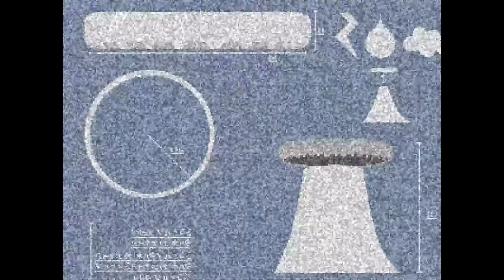Sonic After The Sequel DX | Part 1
0:00 Intro
0:12 Intro Cutscene
1:09 Horizon Heights Zone Act 1
3:29 Horizon Heights Zone Act 2
5:59 Horizon Heights Zone Act 3
9:43 Boss Cutscene
9:56 Horizon Heights Zone Act 4 Boss
10:53 Cutscene
11:50 Sugar Splash Zone Act 1
16:38 Sugar Splash Zone Act 2
20:09 Sugar Splash Zone Act 3
22:49 Cutscene
23:51 Cyan City Zone Act 1
27:04 Cyan City Zone Act 2
29:53 Cyan City Zone Act 3
33:32 Boss Cutscene
34:37 Cyan City Zone Act 4
36:41 Cutscene
37:36 Foliage Furnace Zone Act 1
41:05 Foliage Furnace Zone Act 2
43:54 Foliage Furnace Zone Act 3
48:21 Boss Cutscene
48:39 Foliage Furnace Zone Act 4 Boss
50:37 Cutscene
51:08 Technology Tree Zone Act 1
54:47 Technology Tree Zone Act 2
58:00 Technology Tree Zone Act 3
1:02:41 Boss Cutscene
1:02:57 Technology Tree Zone Act 4 Boss
1:04:22 Cutscene
1:04:56 Moon Mansion Zone Act 1
1:08:06 Moon Mansion Zone Act 2
1:11:44 Moon Mansion Zone Act 3
1:15:23 Boss Cutscene
1:15:39 Moon Mansion Zone Act 4 Boss
1:16:50 Cutscene
1:17:34 Redhot Ride Zone Act 1
1:21:25 Redhot Ride Zone Act 2
1:24:13 Redhot Ride Zone Act 3
1:27:50 Boss Cutscene
1:28:45 Redhot Ride Zone Act 4 Boss
1:30:51 cutscene
1:31:24 Parhelion Peak Zone Act 1
1:33:15 Parhelion Peak Zone Act 2
1:36:27 Parhelion Peak Zone Act 3
1:39:01 Boss Cutscene
1:39:18 Parhelion Peak Zone Act 4
1:41:09 Cutscene
1:41:43 Storm Station Zone Act 1